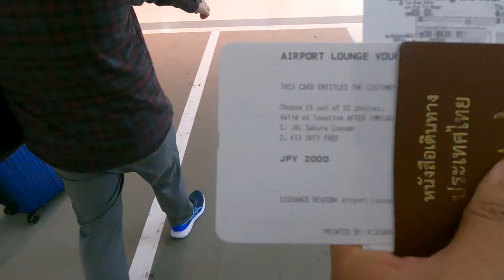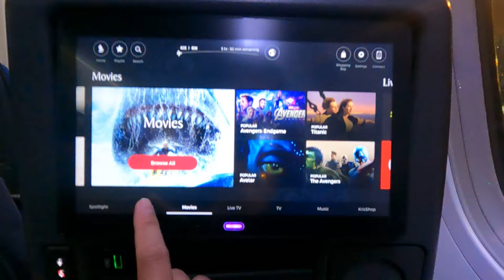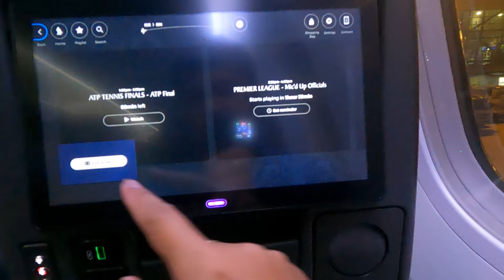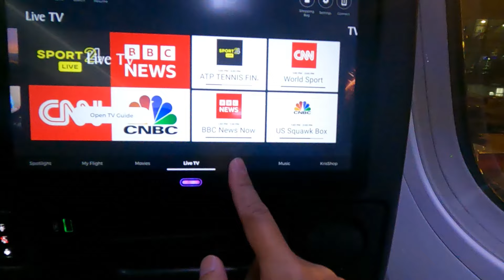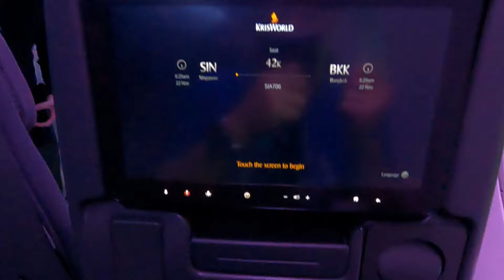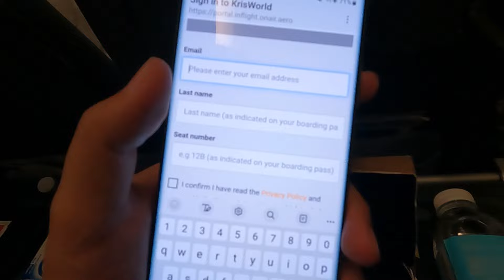รีวิว Singapore Airlines ชั้นอีโค่ SQ623 SQ706 โอซาก้า กลับ กรุงเทพ l Beer Hui Story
ขากลับ โอซาก้า สิงคโปร์ กรุงเทพ ด้วยสายการบินสิงคโปร์แอร์ไลน์
เที่ยวบิน SQ623 บินด้วยเครื่องบินแบบ Boeing 787-10
เที่ยวบิน SQ706 บินด้วยเครื่องบินแบบ Airbus A350-900
เดินทางตอนกลางคืน ถึงตอนเช้า

Beer Hui Story